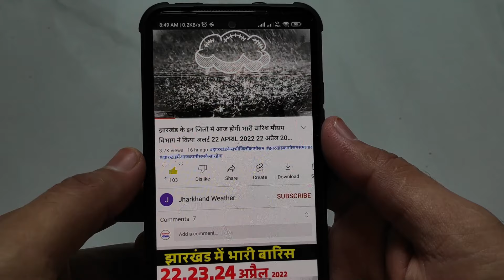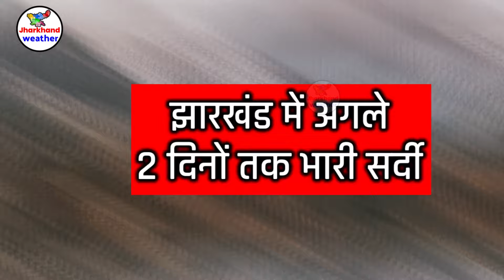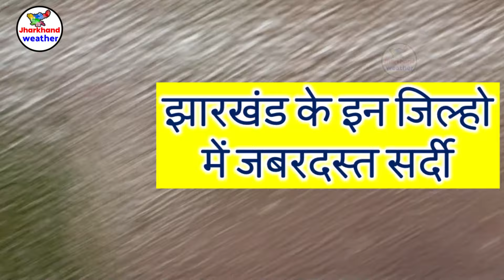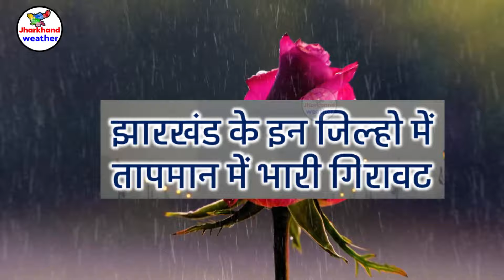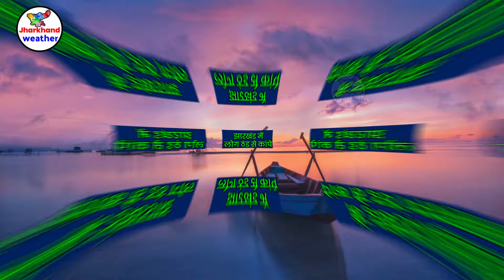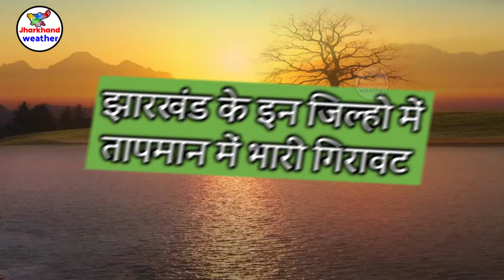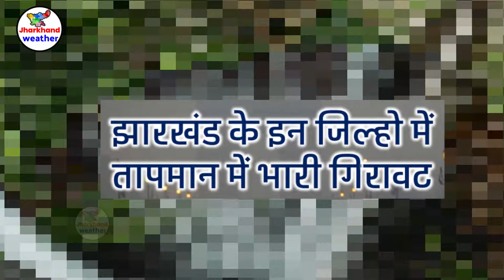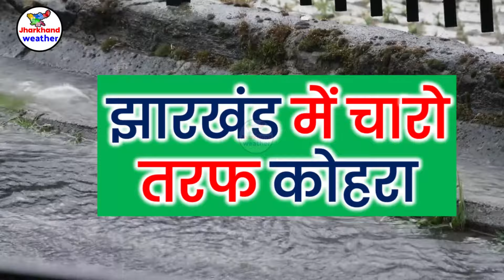झारखण्ड मैं होगी भारी बारिश Jharkhand Weather झारखण्ड का मौसम 12 January 2024 मौसम 12 जनवरी 2024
झारखण्ड मैं होगी भारी बारिश Jharkhand Weather   12 January  2024 मौसम  12 जनवरी  2024
झारखण्ड का मौसम बद 12 January  2024 मौसम  12 जनवरी  2024 रांची सहित पुरे झारखण्ड का मौसम बदलेने वाला है  Jharkhand Weather   12 January  2024 मौसम  12 जनवरी  2024
122-आज का मौसम
2-Jharkhand ka mausam
122-mausam vibhag ranchi
Jamshedpur Weather
Dhanbad Weather
Ranchi weather
bbc weather ranchi
Jharkhand mosam
mausam ki khabar 12 January  2024 मौसम  12 जनवरी  2024
mausam vibhag
mosam ka haal
mosam vibhag
mausam ki jankari
aajka mausam
weather forecast
weather report
weather today
weather forecast india
rain weather
मौसम समाचार 12 January  2024 मौसम  12 जनवरी  2024
मौसम विभाग
मौसम की जानकारी 12 January  2024 मौसम  12 जनवरी  2024
Ranchi weather
aaj ka mausam
ssc_jobs jpsc_news 12 January 2024 मौसम 12 जनवरी 2024
 12 January  2024 मौसम  12 जनवरी  2024
giridih temperature bokaro weather today jamtara weather dhanbad ka mausam garhwa weather ghatsila weather daltonganj temperature dhanbad weather today simdega weather current temperature in jamshedpur  12 January  2024 मौसम  12 जनवरी  2024
ranchi weather bbc 12 January  2024 मौसम  12 जनवरी  2024
2024 Topic Cover :- ranchi weather Gumla weather Chatra weather Seraikela-Kharsawan weather Sahibganj weather Godda weather Dumka weather Pakur weather Jamtara weather Latehar weather Koderma weather Simdega weather Khunti weather Lohardaga weather
रांची मौसम ख़बर धनबाद मौसम ख़बर गिरिडीह मौसम ख़बर पूर्वी सिंहभूम मौसम ख़बर बोकारो मौसम ख़बर पलामू मौसम ख़बर गढ़वा मौसम ख़बर देवघर मौसम ख़बर पश्चिमी सिंहभूम मौसम ख़बर हजारीबाग मौसम ख़बर रामगढ़ मौसम ख़बर गुमला मौसम ख़बर चतरा मौसम ख़बर सरायकेला खरसावां मौसम ख़बर साहिबगंज मौसम ख़बर गोड्डा मौसम ख़बर दुमका मौसम ख़बर पाकुड़ मौसम ख़बर जामताड़ा मौसम ख़बर लातेहार मौसम ख़बर कोडरमा मौसम ख़बर सिमडेगा मौसम ख़बर खुंटी मौसम ख़बर लोहरदग्गा मौसम ख़बर 12 January  2024 मौसम  12 जनवरी  2024